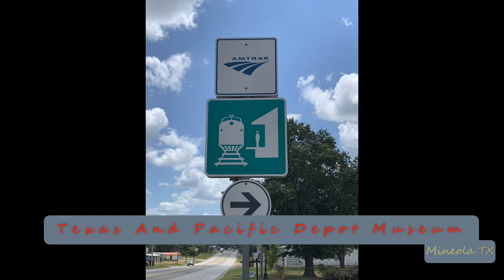2023-09-24a Amtrak #21 Texas Eagle Westbound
2023-Sep-24a Amtrak #21 Texas Eagle Westbound